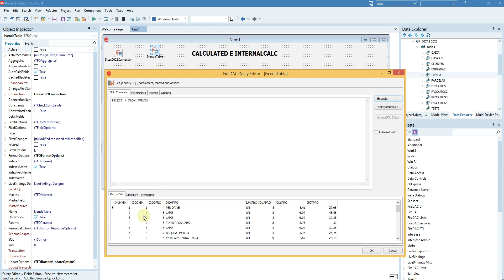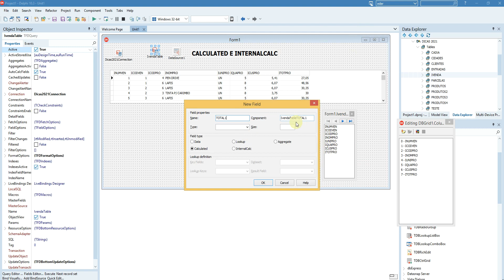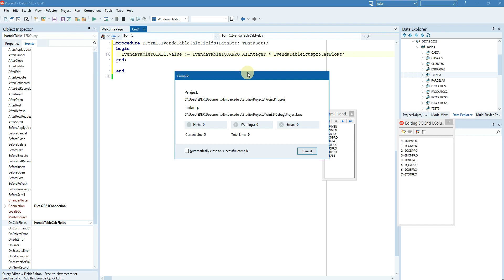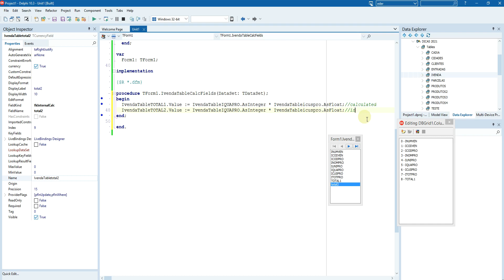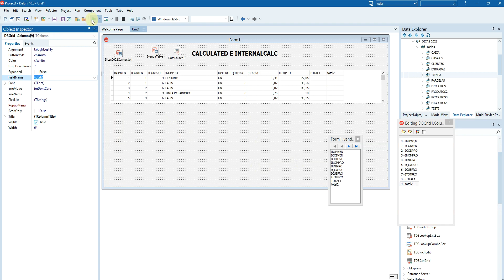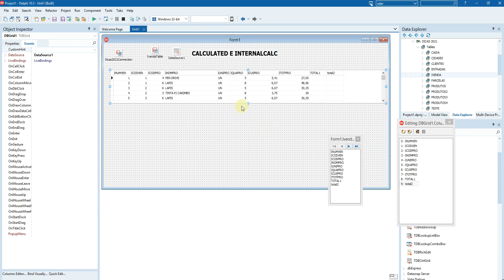CAMPOS CALCULADOS - CALCULATED E INTERNALCALC - DELPHI 10.3